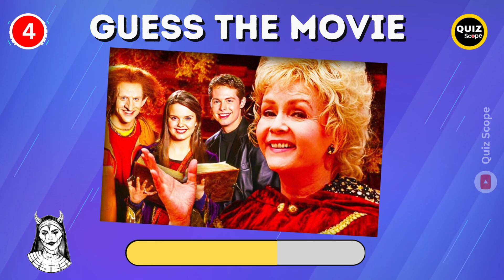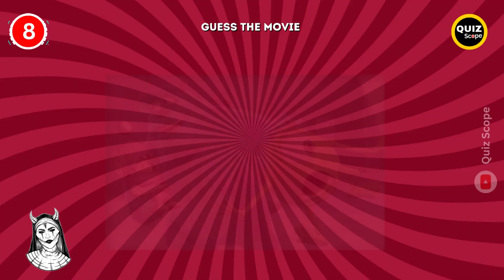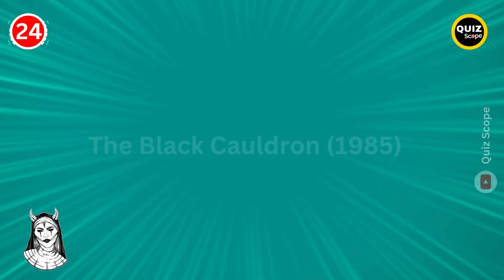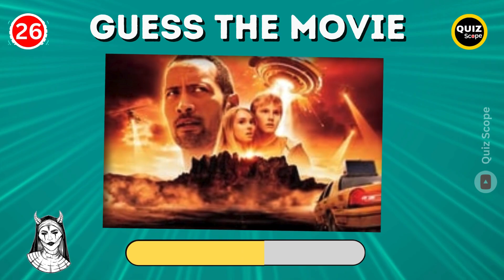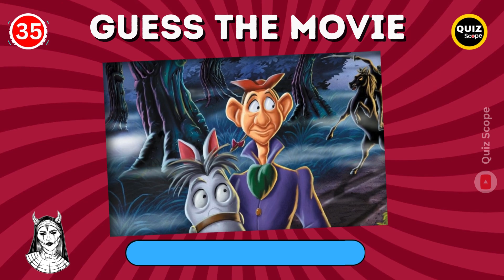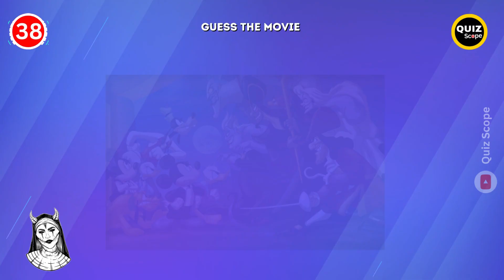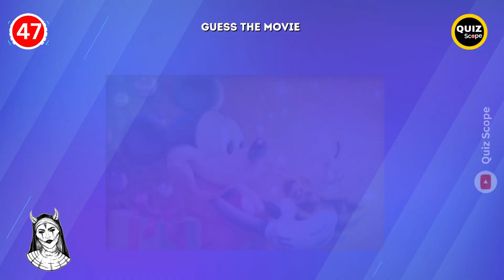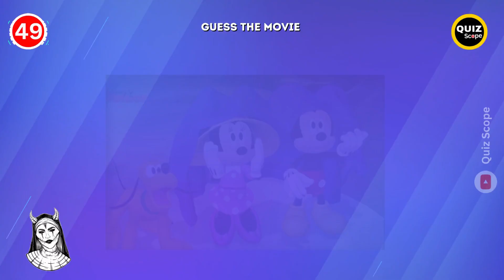Guess The Movie Name 🎥| 50 Disney Movies with Pictures🧿 |Guess The Movie Name Challenge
Guess the Disney Movie, challenge quiz . The Disney Edition that will put your animated movie knowledge to the test. In this exciting video, we show a picture  from various Disney animated classics, each represented by a carefully selected image.
Guess the Movie Disney by Picture
Guess the Disney Movie
Guess the Movie Disney Edition
Guess the Movie by the Image – Scene Disney